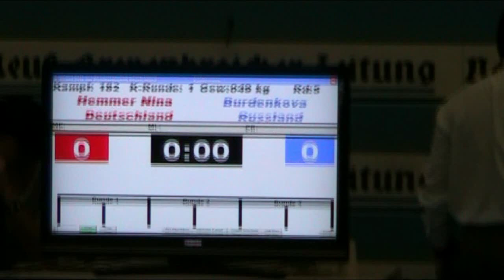Grand Prix 2010 / Kadettinnen 49 kg / Runde 5 / Nina Hemmer (GER) vs. Anastasia Burdenkova (RUS)